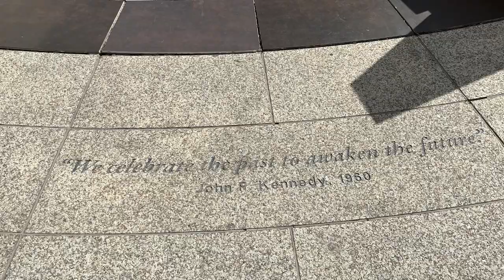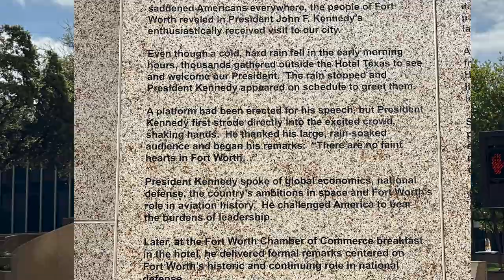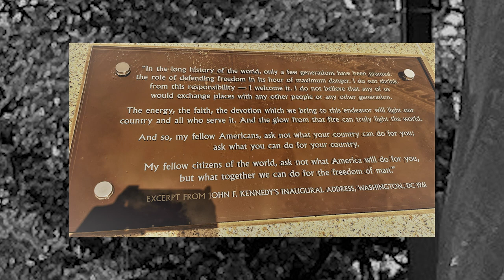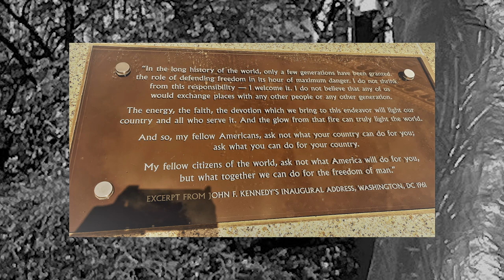Travel America: Stand Where President Kennedy Gave His Last Speech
Travel Across America with Me. Stand at the corner of E. 8th Street and Main St. in Fort Worth, where President John F. Kennedy gave his last public speech. The crowds flocked to see this well-loved president on a rainy morning November 22, 1963. Little did any of them know that this would be the final speech of his life on earth. How chilling and how historical. Walking around downtown city streets always leads to something exciting. We started our 10 Stop Tour of Downtown Fort Worth at the Tarrant County Courthouse and there we learned that parking in the downtown area is FREE on weekends. This made our experience much easier. We walked almost 50 blocks to gather information to entice you to visit downtown Fort Worth. Videos on each of the 10 stops are being posted. You won’t want to miss any of them.
Watch all my other videos on fun places to go. If you like Travel, I have a Travel Playlist that you can binge watch at Unclassic Road Trip on YouTube.